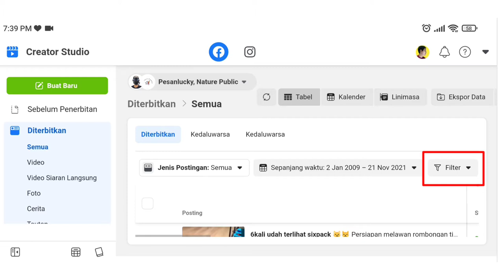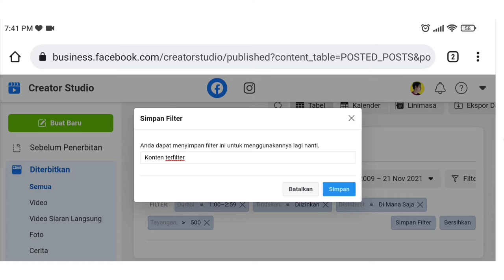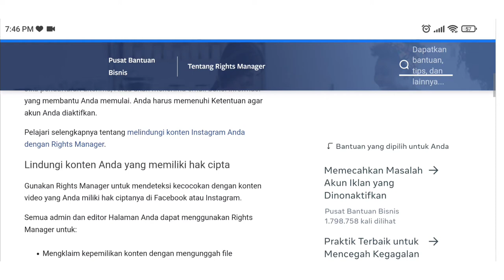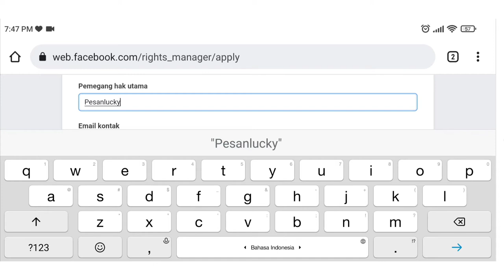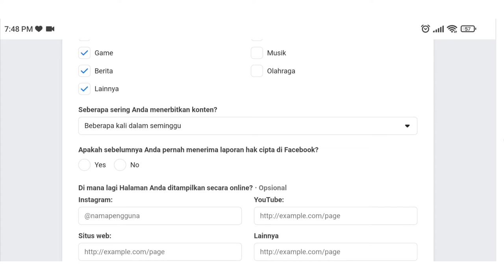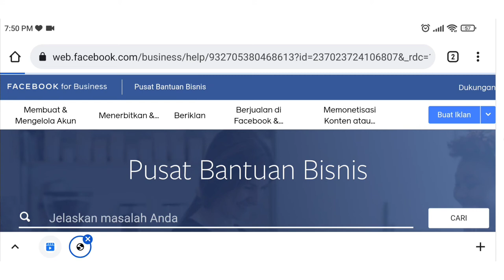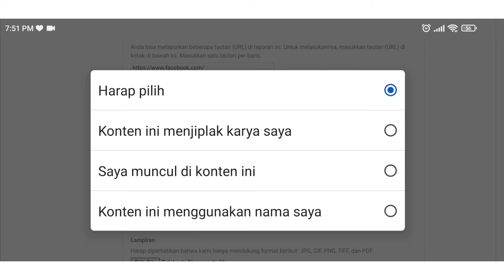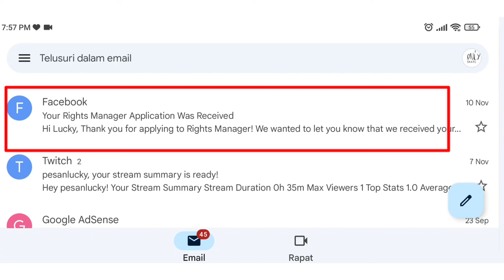CARA LINDUNGI KONTEN FACEBOOK DAN INSTAGRAM DARI HAK CIPTA AGAR TIDAK DISALAHGUNAKAN ORANG LAIN!!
Semoga bermanfaat.

CARA MELINDUNGI KONTEN FACEBOOK DAN INSTAGRAM AGAR TIDAK DISALAHGUNAKAN ORANG LAIN!!

Langkah pengisian formulis Rights Manager

Semoga bermanfaat.